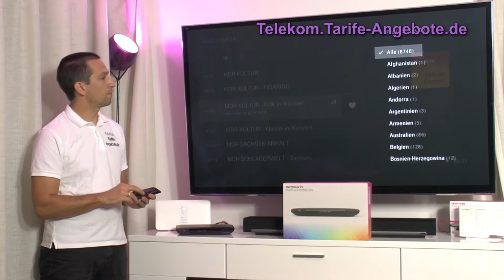Internet-Radio Funktion vom Telekom EntertainTV Media Receiver 400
In diesem Video zeigen wir die Internet-Radio Funktion vom Telekom MR400 (Media Receiver 400), welche analog auch am Telekom MR200 (MediaReceiver 200) funktioniert. Internetradio einfach am Fernseher (ggf. mit Soundsystem) nutzen.